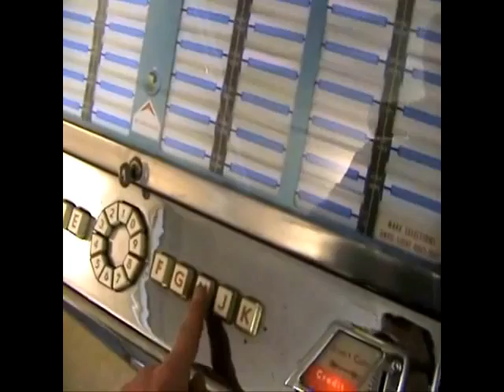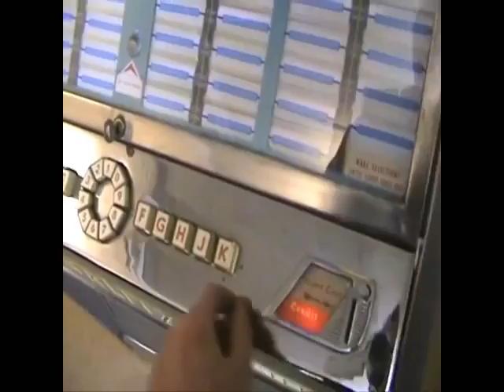THE NET INSTRUMENTAL by Raffaele Fiume